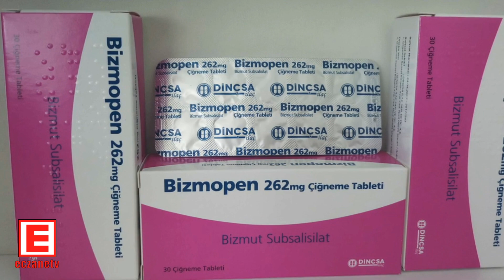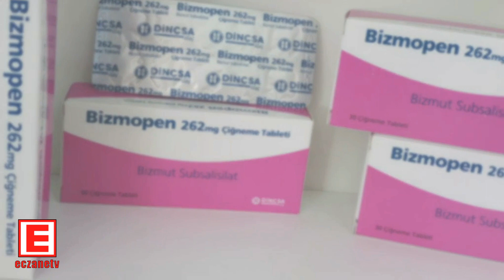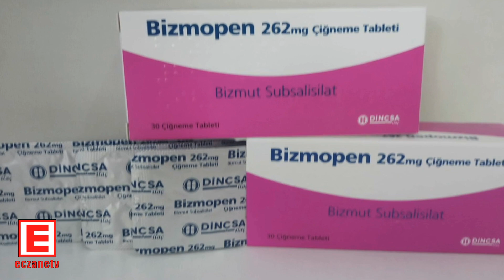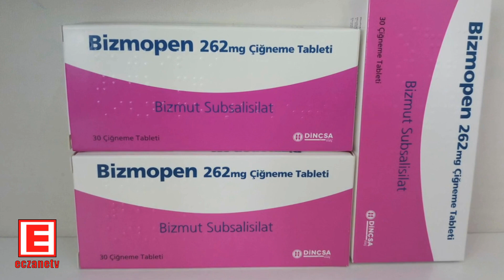Bizmopen Çiğneme Tableti Nedir?Bizmopen Tablet'in Yan Etkisi Nedir? izmopen Tablet Nasıl Kullanılır?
BİZMOPEN, kırmızımsı pembe renkli, bir yüzü düz, diğer yüzü çentikli, oblong çiğneme tabletidir. Her bir tablet, 262 mg bizmut subsalisilat içerir.
BİZMOPEN, 30 adet tablet içeren blister ambalajda sunulmaktadır.